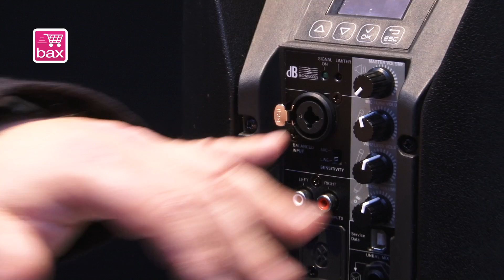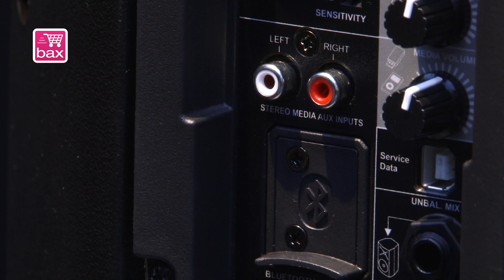DB Technologies Ready 4 - Musikmesse 2014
Bax TV | straight from Frankfurt, Germany. Bax-shop are covering the latest news from the annual MusikMesse. DB Technologies showed up with the Ready 4, Bax-shop spoke to Christian van der Pas.